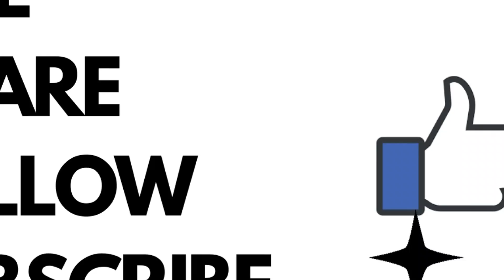TRUCK TOPPER CAMPER CANOPY 10X AUCTION (AuctionTime)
Note: This TRUCK TOPPER CAMPER CANOPY is:
+ Approx Measurements See Photos:
+ 76" X 5' X 23"
+ Length: 76"
+ Width: 5'
+ Height: 23"